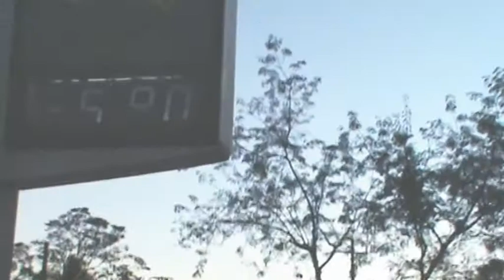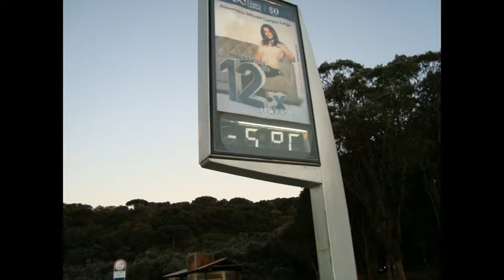GEADA NO PARQUE BARIGÜI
Inverno de 2011, dia 28 de Junho. 7:00hs
Curitiba - PR

imagens e edição:
CELSO RIBAS